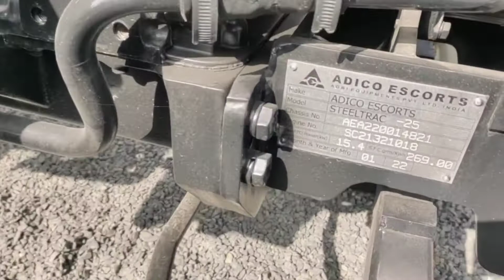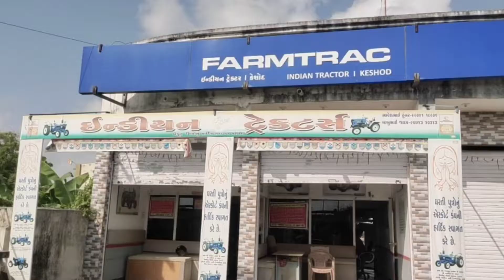steeltrac 25 mini tractor 2 cylinder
ALPESH DAKI JUGADU
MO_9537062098